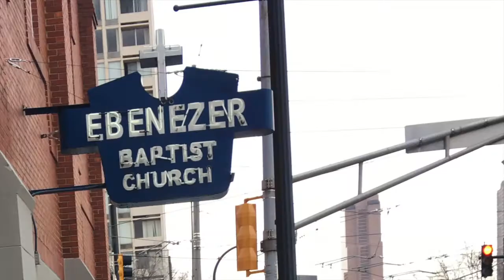NAA's Tour Atlanta: National Center for Civil and Human Rights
A visit to Atlanta's National Center for Civil and Human Rights has been called one of the leading reasons to visit the city, a must-see for those in town this summer for the apartment industry's largest, most important annual event: The NAA Education Conference & Exposition, June 21-24 at the Georgia World Congress Center. Register today at educonf.naahq.org